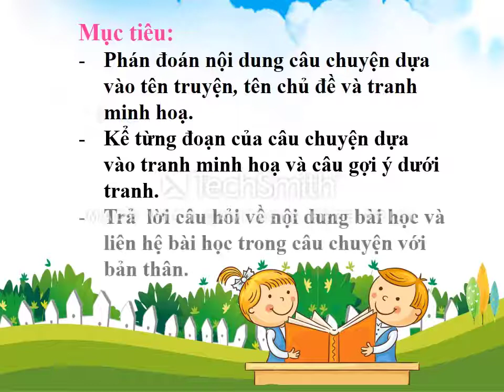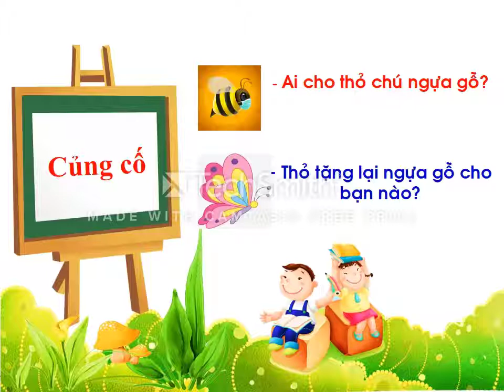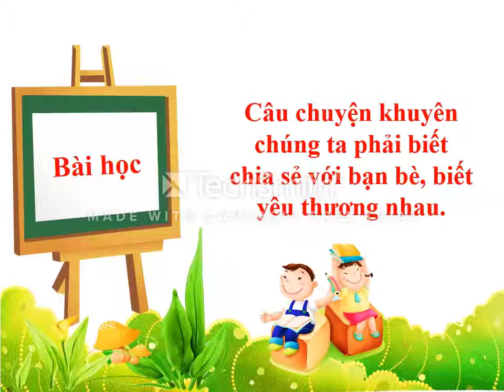Tiếng Việt 1 - Tuần 8 - Kể chuyện: Cho nhau đồ chơi